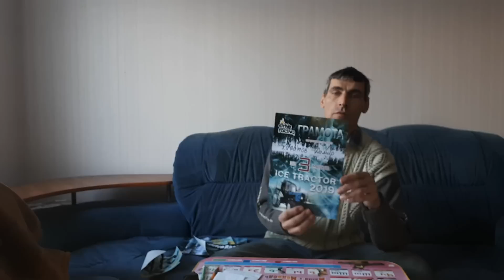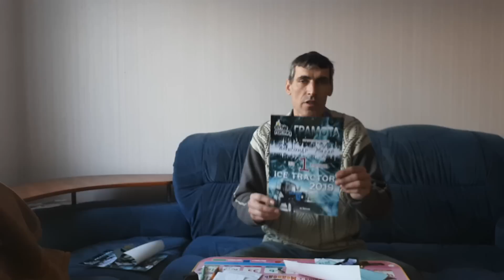О тракторных гонках на льду. И чего лишилась Свердловская область.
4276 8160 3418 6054 сбербанк. Александр Васильевич М. С пометкой ,,для тракторных гонок,,